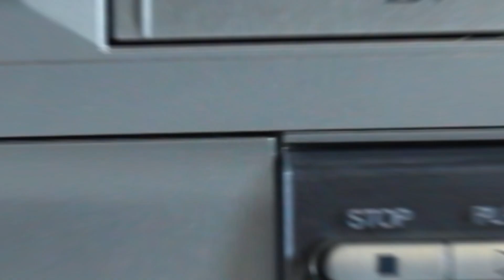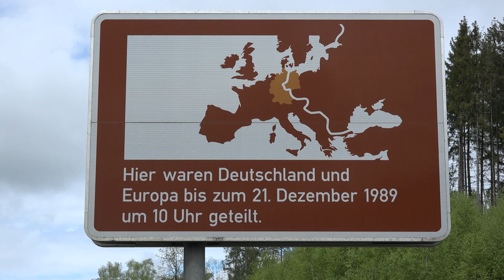Marder 1A3 | I Compare its History & in War Thunder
Dive into the fascinating history of the Marder 1A3, a tank that has left its mark on the battlefield. In this video, we'll explore its real-world history and performance, then jump into the virtual world of War Thunder to see how it stacks up in the game. From historical facts to gameplay review, this video is a must-watch for every War Thunder player and military history enthusiast.

Fact Checking done by STHV